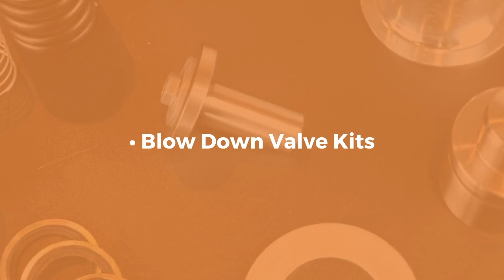Spare Kits & Parts // Fai Filtri Canada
Replacement Spare Kits & Parts for a variety of compressor brands!

Distributed by Fai Filtri Canada.